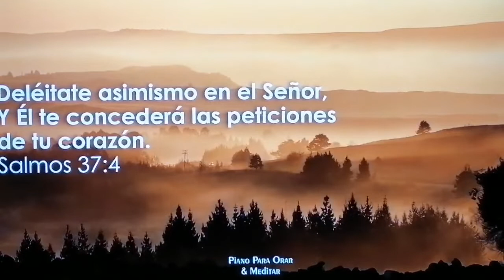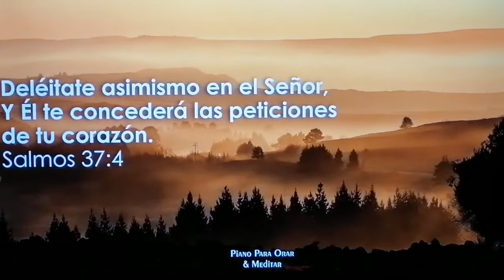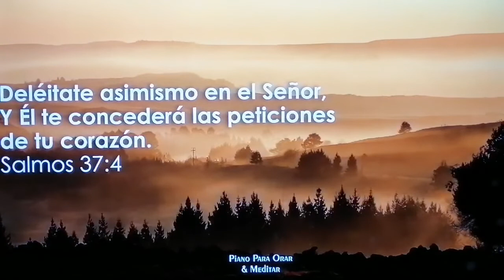EN MEDIO DE LOS TIEMPOS -Alabanza Hermosillo-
Devocional basado en el capítulo 33 del libro del Profeta ISAIAS; y que lleva por título

                   *"EN MEDIO DE LOS TIEMPOS"*